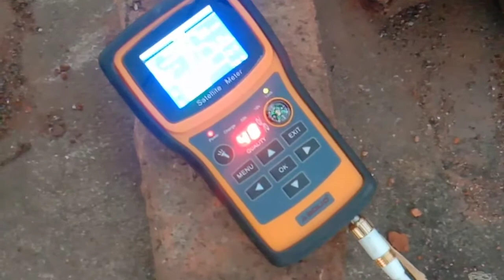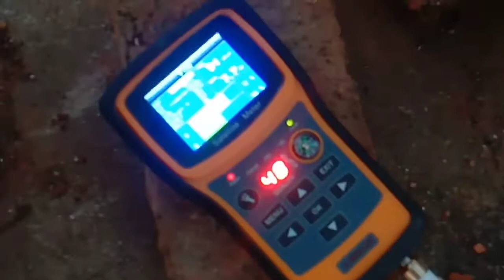Purane Dish Me Signal Kaise Milaye || Hindi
Purane Dish Me Signal Kaise Milaye

Dish me signal kaise milaye ? Dekhe dusre video me 👉

Free Dish Signal Problem solve 👉